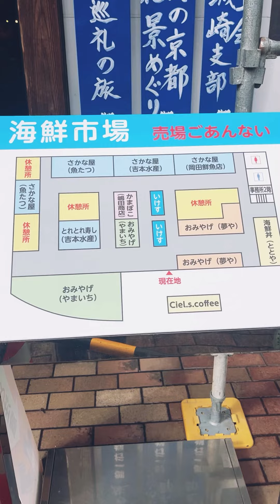トレトレセンター美味でした